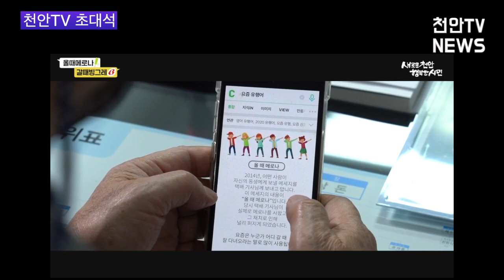[천안TV 초대석] 한권석 천안시 서북구청장 "구민과 함께 소통하면서 공감 할 것"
천안TV 초대석.
이번 시간에는 천안시 서북구 행정을 도맡아 하고 있는
한권석 서북구청장과 함께 했습니다.

Feat. 빙그레 영입 비화